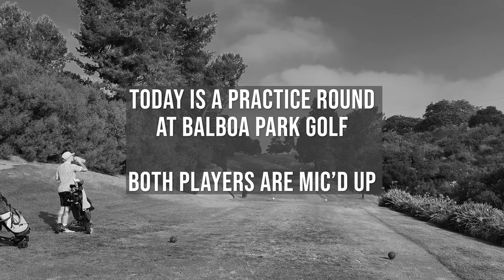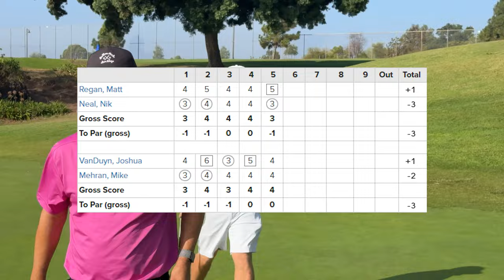Episode 05: Toughest Par-3 in San Diego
Episode 05, San Diego City Cup: Balboa Park vs Torrey Pines